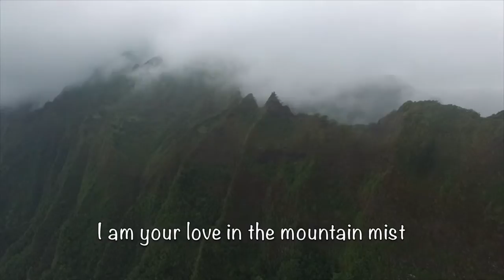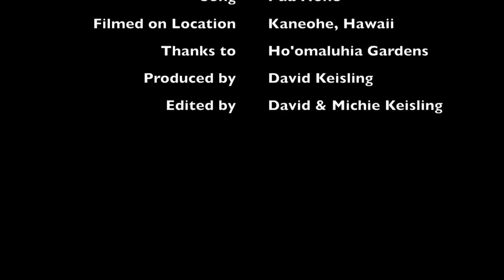Ncube Wedding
Ncube Wedding at Ho'omaluhia Gardens, Music by: The Brothers Cazimero, Song: Pua Hone